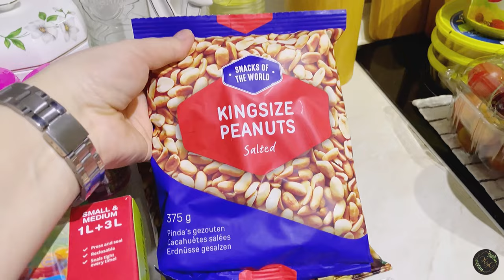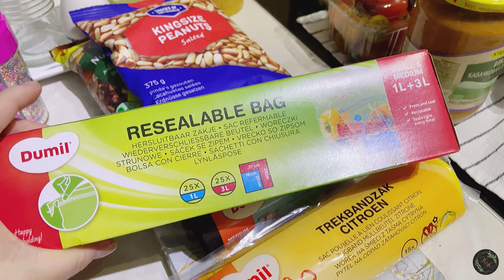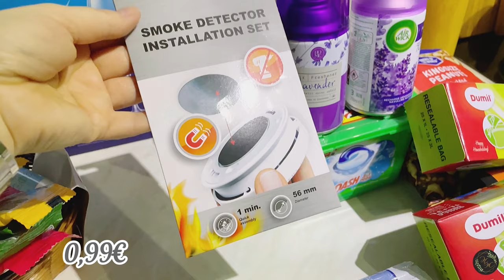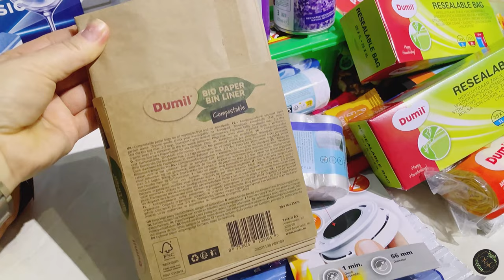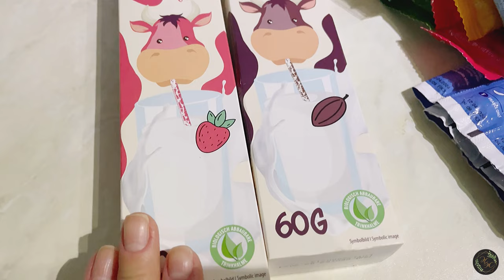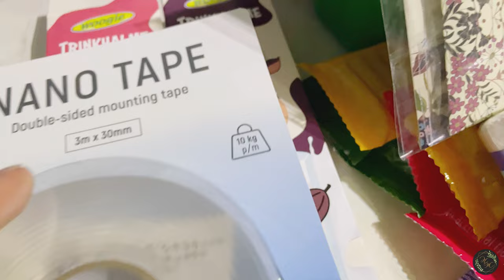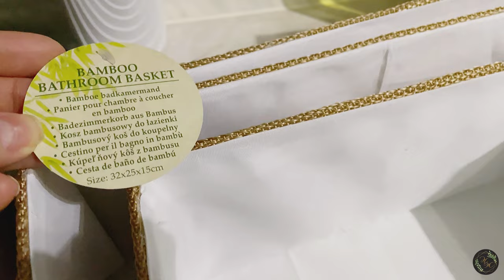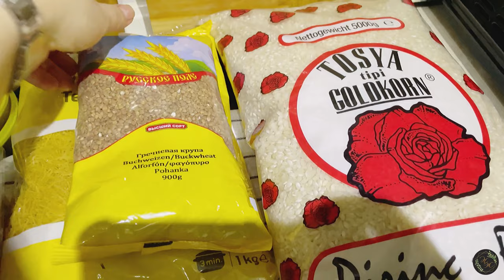Весенняя мотивация на уборку в доме 🏠 Универсальное домашнее средство Закупка химии на месяц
Музыкант: LiQWYD